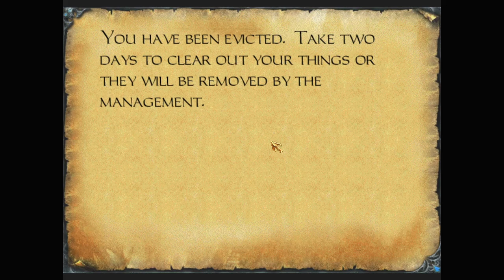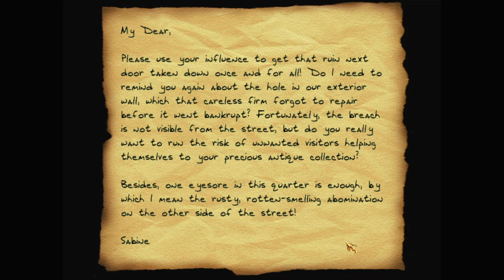Let's play Thief fan missions: Double-crossed!, episode 2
Double-crossed! is a Thief 2 fan mission by zappenduster. Find more details and the download at TTLG